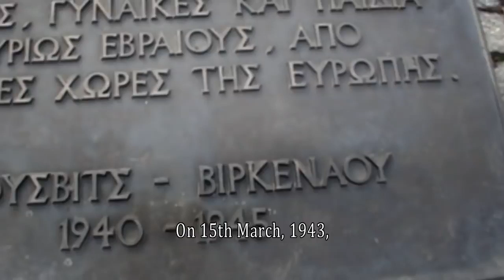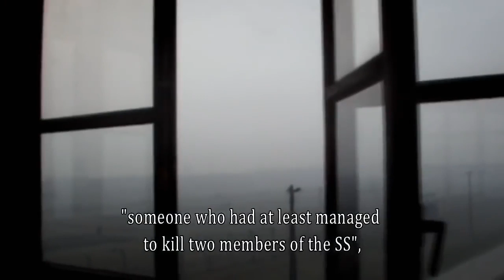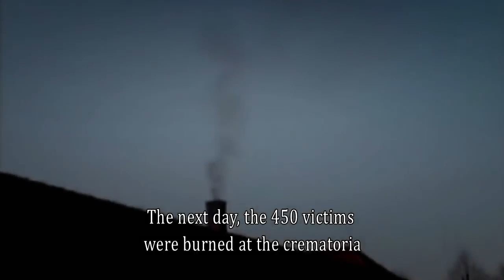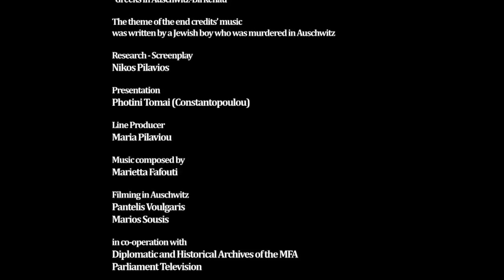The Revolt of the Greek Jews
From the book of Photini Tomai